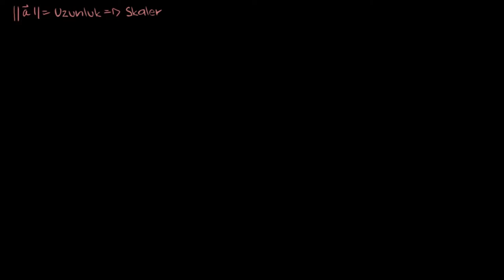Vektörler Arasındaki Açıların Tanımlanması (Matematik) (Doğrusal Cebir)